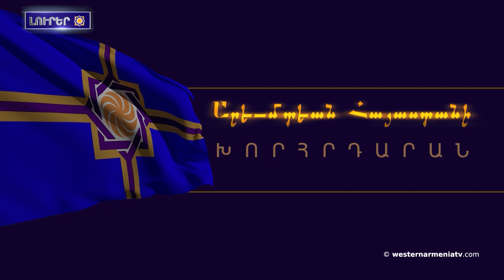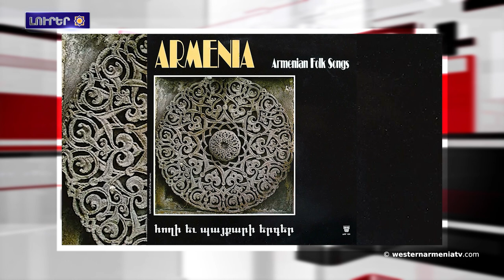Արեւմտեան Հայաստանի ԱԺ երեսփոխանութեան թեկնածուներու նախընտրական քարօզարշաւ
1. Արմենակ Աբրահամյանի առաջին ելոյթը բնիկ հայոց լեզուի հարցին շուրջ բնիկ ժողովուրդներու ժողովը
2. Լիդիա Մարկօսեանի առաջին ելոյթը Բնիկ ժողովուրդներու ժողովին՝ նւիրուած Լազարո Պարիի յիշատակ
3․ Լիդիա Մարկօսեանի երկրորդ ելոյթը արցախահայութեանը նւիրուած բնիկ ժողովուրդներու ժողովին
4. Արեւմտեան Հայաստանի ԱԺ երեսփոխանութեան թեկնածուներու նախընտրական քարօզարշաւ

5. Արեւմտեան  Հայաստանի զաւակները. Էրիկ Աբրահամեան
6. Արեւմտեան Հայաստանի հայերու հարցին շուրջ
7․ Նախընտրական քարօզարշաւ. Սիւզաննա Վարդանեան